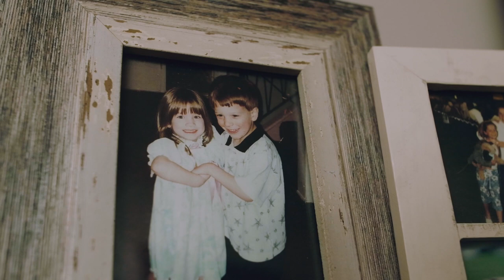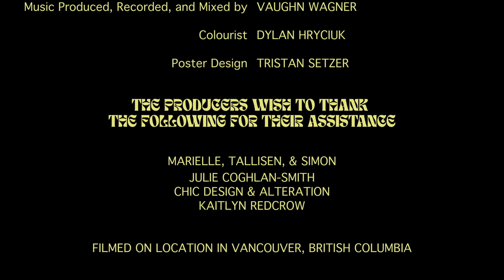Forever Friend - Short Film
A young woman wakes up in her childhood home, unaware as to how she got there, where she encounters an old friend who's there to deliver some challenging news.

If you liked the film, please consider sharing it on your socials! Sharing helps us indie filmmakers big time. Thanks a bunch!